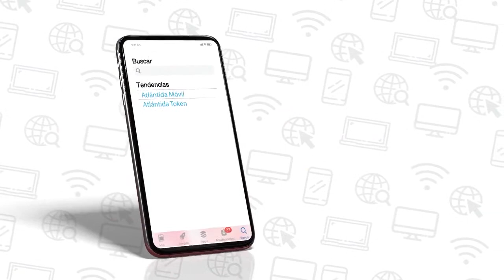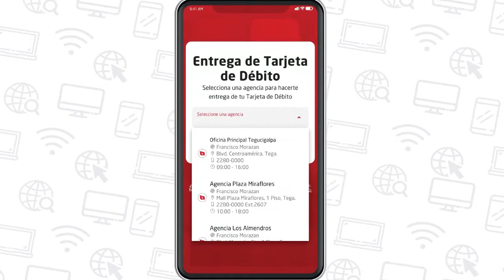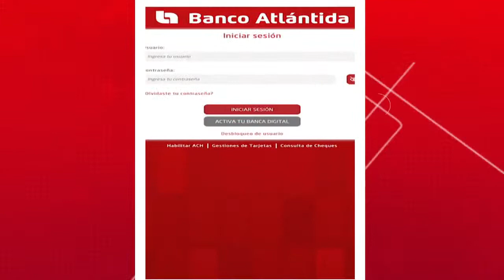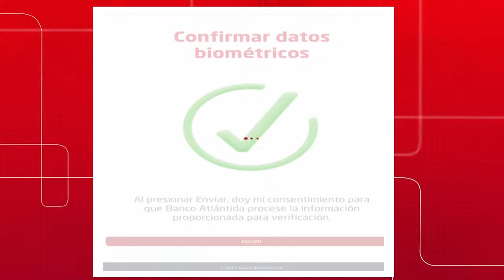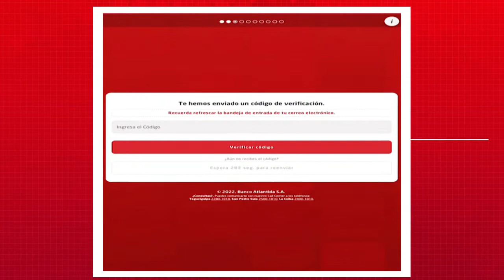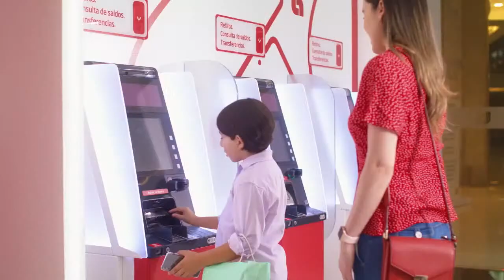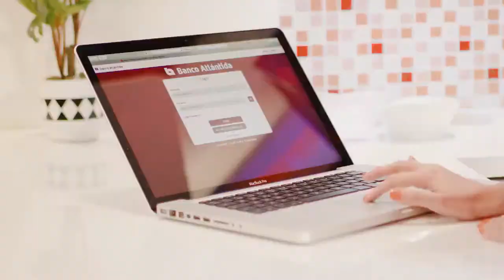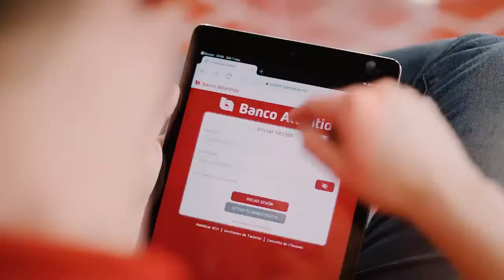Digital Donde Estés 10/08/2022